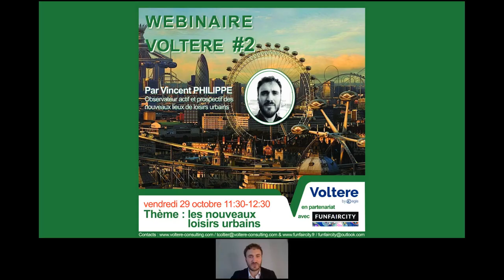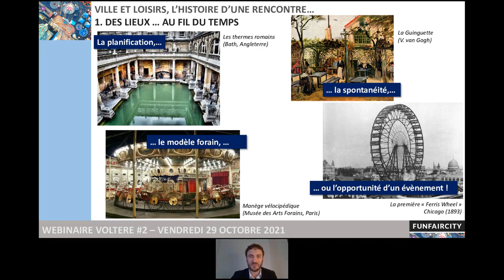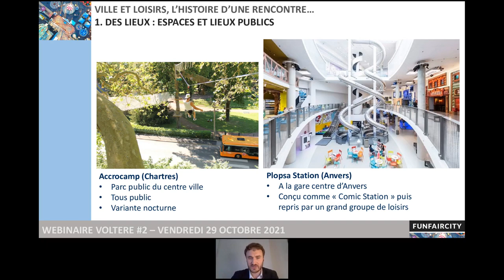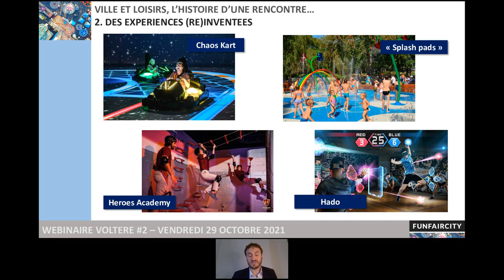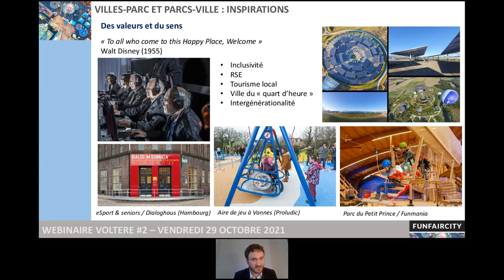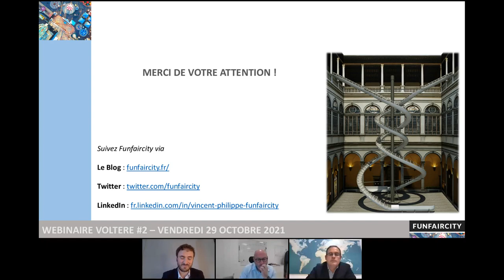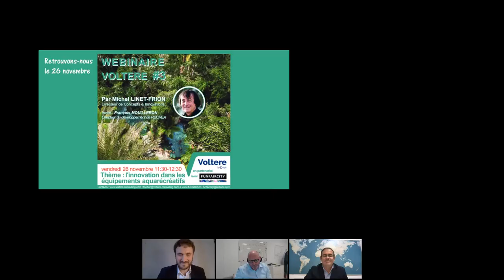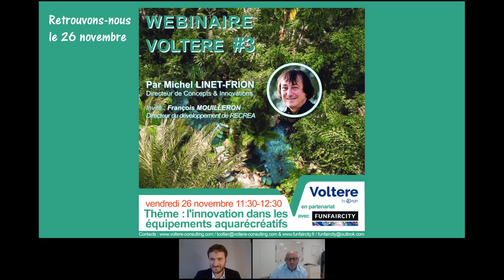Webinaire Voltere#2 : Les nouveaux loisirs urbains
Les loisirs urbains sont en plein développement et il y a plusieurs manières de saisir ce phénomène. Ce webinaire est l’occasion de les regarder comme la rencontre d’une expérience et d’un lieu dans des territoires en mutation.
Voltere by Egis invite Vincent Philippe, fondateur de Funfaircity et Cyril Parenna, fondateur de Hall U Need, un lieu innovant de loisirs de la Métropole de Lille.